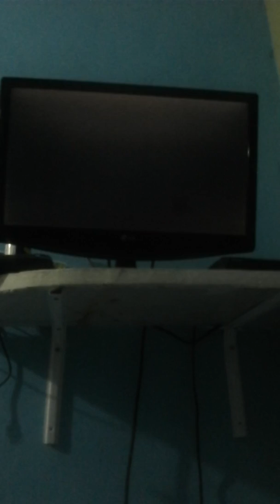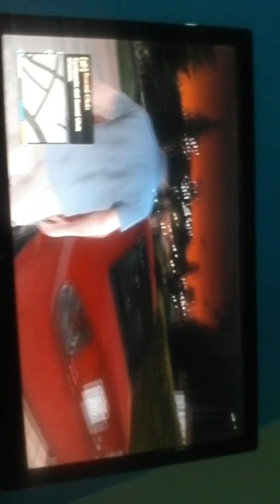Como encontrar al zombi en gta 5 pley 3